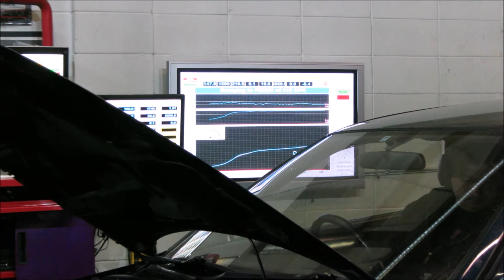bens blue gtr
Ben's blue GTR - dyno tuning, sorry for weird sound sync skip in first half of video, windows movie maker is janky garbage :)